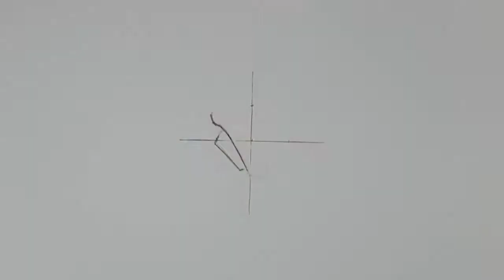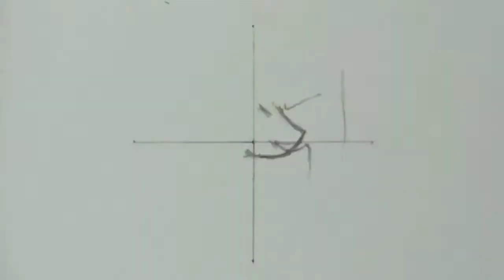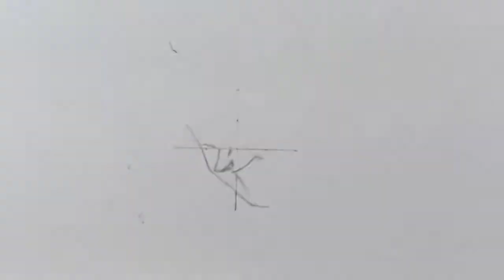Top 10 best SSJ3 Goku drawings on YouTube 🔥EPIC DBZ/DBS/DBGT ART🔥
Top 10, top 5 best SSJ3/super saiyan 3 Goku drawings/paintings/digital art on YouTube. (Anime and manga series: Dragon Ball Z, Dragon Ball Super and Dragon Ball GT)

--- MUSIC 🎵: "Hero Memories" by Epic Soul Factory